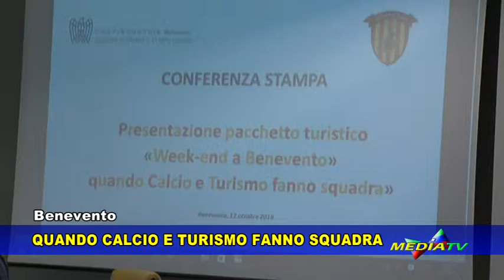Nasce 'Week-end a Benevento', accordo tra calcio e Confindustria per promuovere il turismo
Servizio Medianews.
Emittente MEDIATV